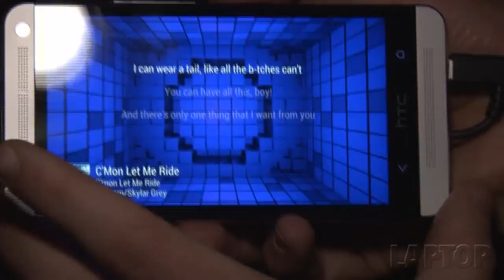Hands on with HTC BoomSound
If you want to enjoy video or music on the One itself, you'll be blown away by the BoomSound speakers. When playing some tracks in a conference room, the HTC One's front-facing stereo speakers filled the space with sound while producing crystal c